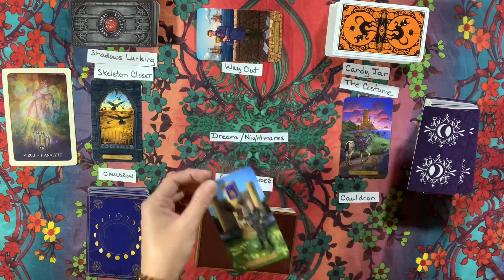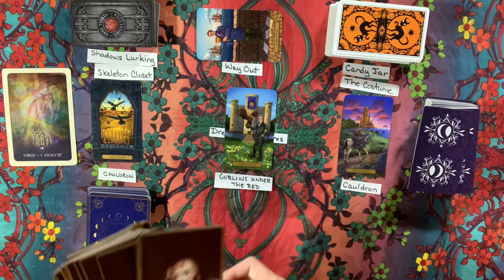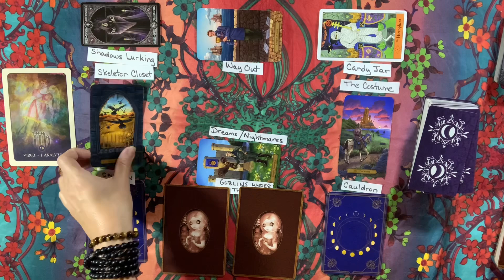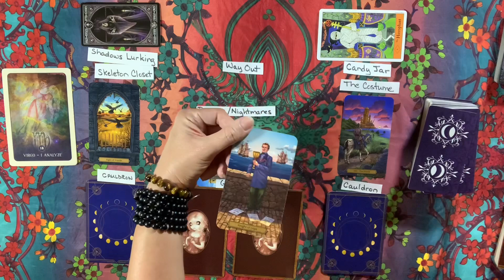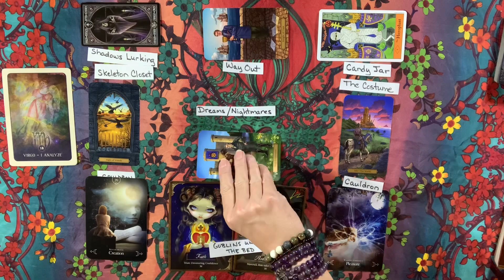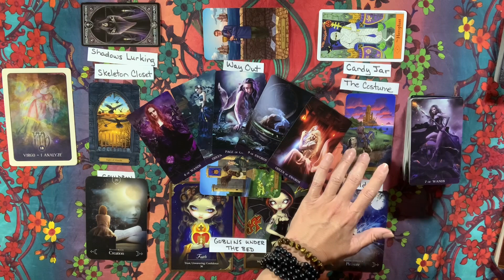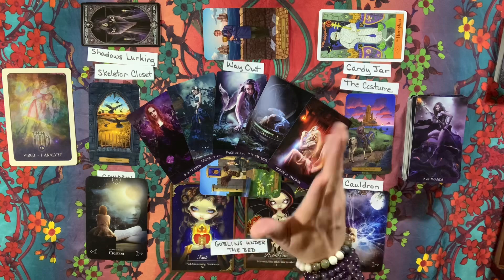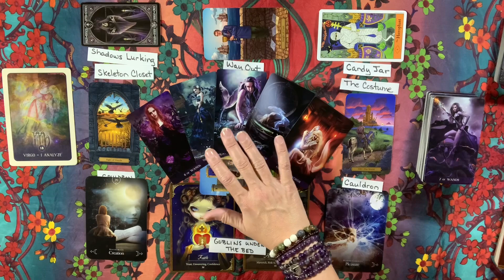VIRGO HAPPINESS CONNECTION REBUILDING TRUST 🎃 HALLOWEEN BLUE MOON TAROT READING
MAILING ADDRESS:
Empress Moon
Kimmy McRae
1235 East Blvd Suite E #107

TAROT WISHLIST

CARDS USED IN THIS READINGS & EXTENDED READING

Les Vampires Oracle
Halloween Tarot